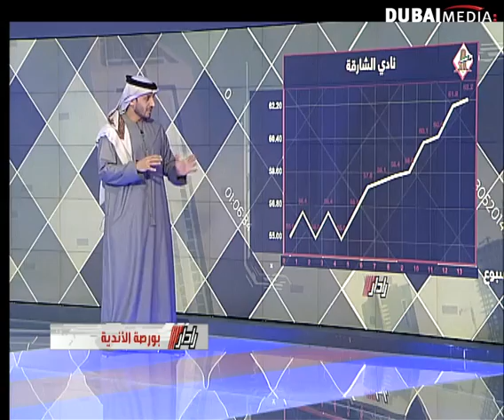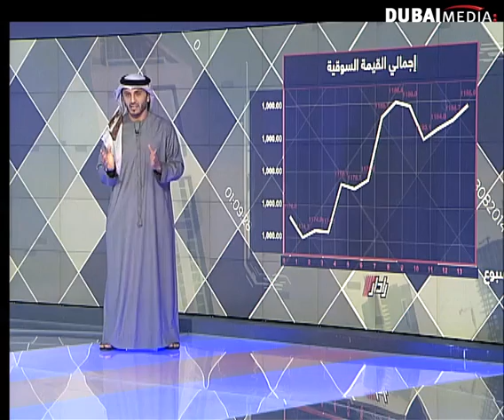بورصة الاندية .. الجولة ١٣ من دوري الخليج العربي ٢-١-٢٠١٤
من حلقة يوم ٢-١-٢٠١٤ من برنامج رادار على قناة دبي الرياضية.